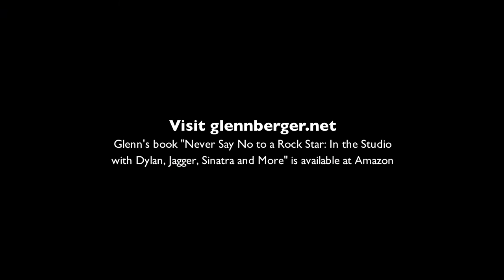NY Studio Cats Reunion - Nuff Brothers - "Epicedium" - Cutting Room 9-29-2016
The Nuff Brothers
Performing "Epicedium"
“Blue” Lou Marini-Tenor Sax, Stu Woods-Bass, David Spinozza-Guitar,
Kenny Ascher-Keyboards, Lawrence Feldman-Alto Sax, Birch Johnson-Trombone, Glen Drewes-Trumpet aND Chris Parker-Drums

Music direction by Robbie Kondor
Event organized by Joe Magnetico and Associates